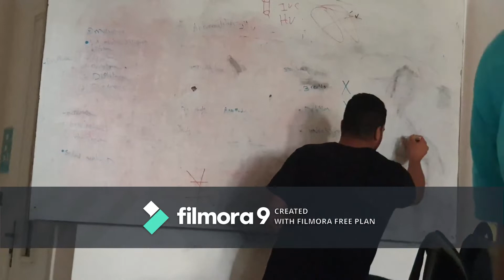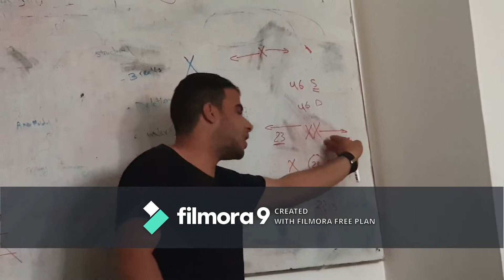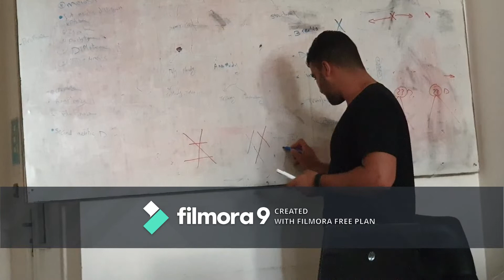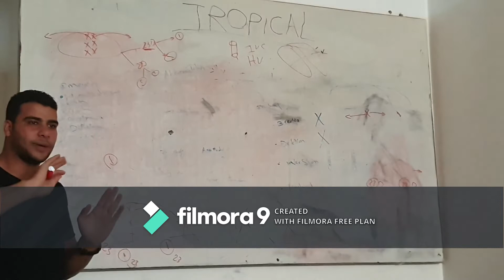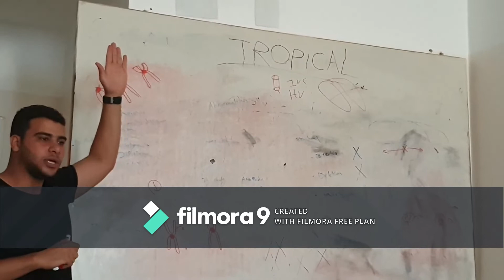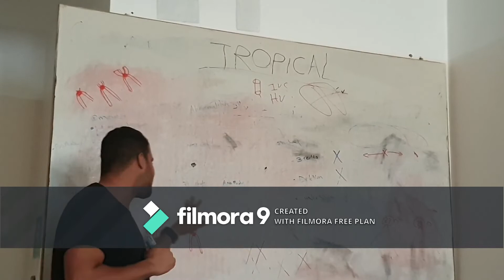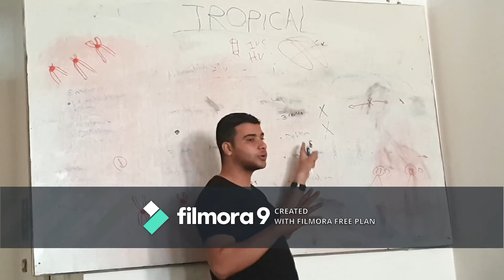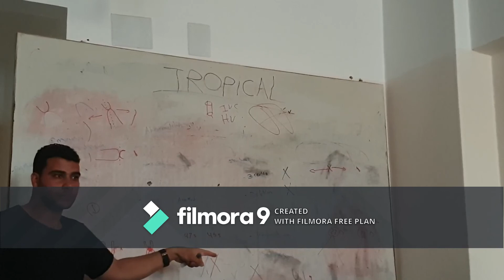Histo - Dr Ali Ramadan - Cytogenetics (2)